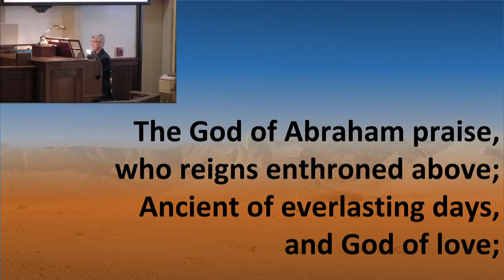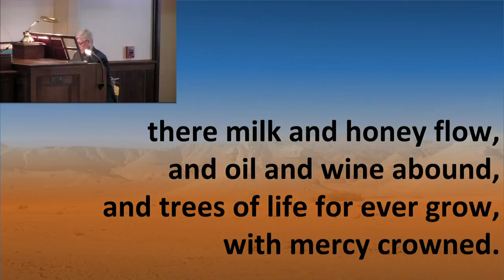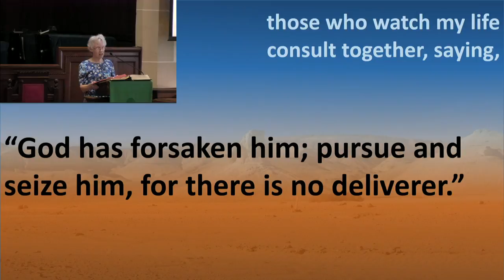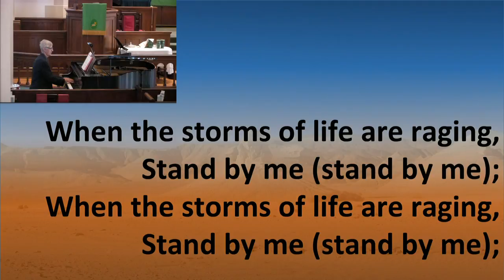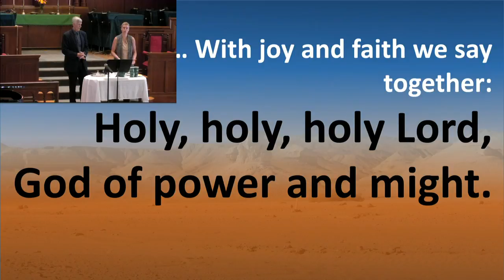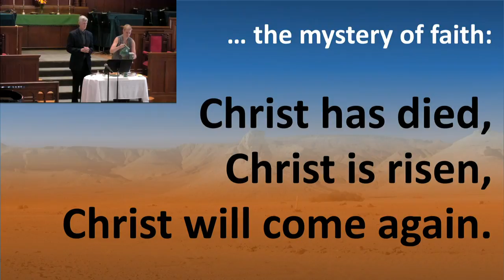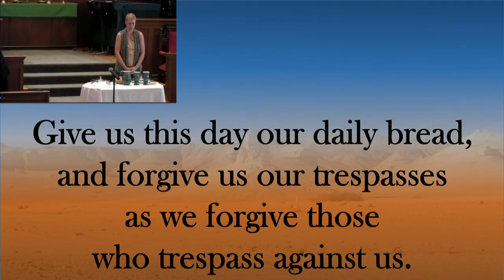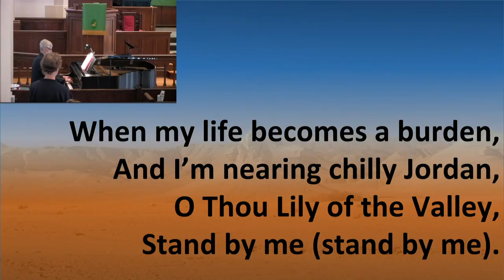UMC Burlington Worship Service - 9/4/16